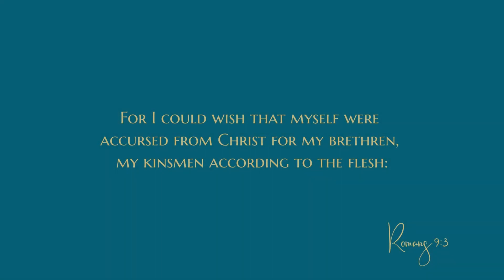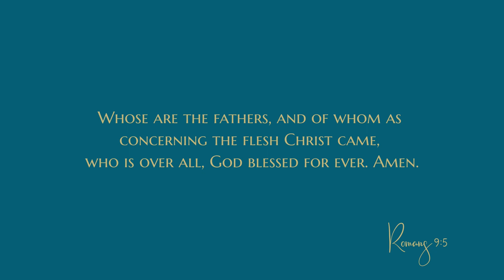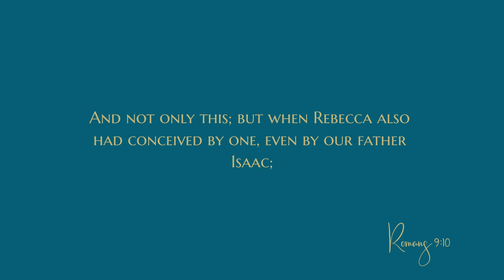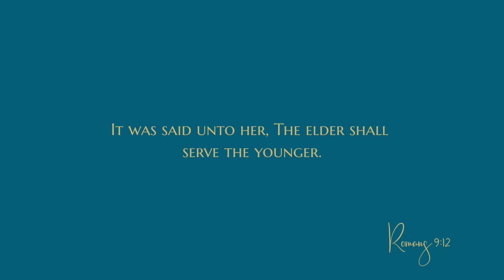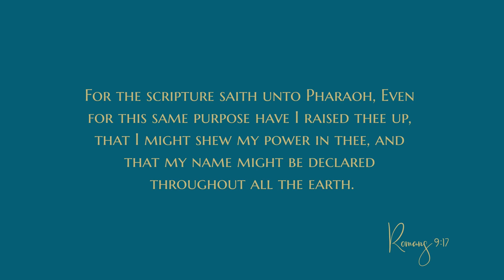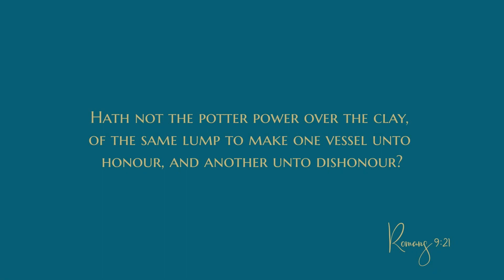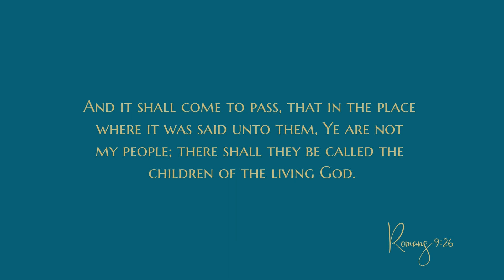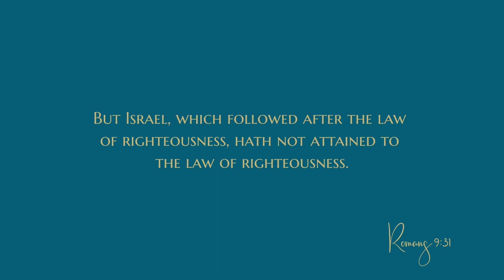Israel had not believed in the past - Daily Devotional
The devotional:
"And not only this; but when Rebecca also had conceived by one, even by our father Isaac; (for the children being not yet born, neither having done any good or evil, that the purpose of God according to election might stand, not of works, but of him that calleth;) it was said unto her, The elder shall serve the younger. — Romans 9:10-12
Sibling rivalry in a family with five children takes many forms, as my husband and I have learned. In our five — three girls and two boys — ongoing banter revolves around the fact that our oldest daughter is adopted. She is fond of teasing her younger brothers and sisters, “Mom and Dad chose me! They just had to take what they got when you came along!”

Today’s focus verse speaks of “the purpose of God according to election.” The Greek word translated election means “divine selection” or “chosen.” I will never forget the day we chose our daughter. A couple who had adopted twelve Korean children attended one of our church services, and my husband and I spent some time chatting with them afterward as his parents were living in Korea at the time as missionaries. Since the two of us had talked about adopting a Korean child sometime in the future, we also were understandably intrigued when this couple brought their twelve children with them into church!

We found that they had been longtime sponsors of a small orphanage in Seoul, South Korea, where children in need of a home were cared for by a foster mother. They casually mentioned that there was one little girl left in the home at that time: a three-year-old with whom they had a special bond — in fact, she had been named after their own birth daughter, Nena. While several couples had been interested in adopting this little girl, the couple wanted her to be placed in a Christian home. When my husband and I saw little Nena’s picture, our hearts were captured in an instant. God opened doors in a miraculous way, confirming to us that adopting Nena was His plan for the two of us. Eight months later, our daughter arrived from Korea and entered our home and our hearts.

In our text, Paul focused on the thought of election and God’s sovereignty. Abraham, the father of the Jewish people, had many sons. Paul illustrated divine sovereignty by pointing to God’s plan that the Messianic line would come through Abraham’s son Isaac, and Isaac’s younger son, Jacob. They were chosen! Why was Isaac selected instead of his older brother, Ishmael? Why was Jacob chosen instead of his older brother, Esau? We don’t know, but we understand that it was God’s right to choose.

At times, we may not understand why God operates the way He does. Situations may come in our lives that do not make sense to us, but God has the right to do what He wishes in order to accomplish His purpose. However, we can be clear about one thing: God has chosen each one of us to be recipients of His salvation. Whether we understand why or not, we have been chosen! Our part is simply to respond with repentance and faith, and then we can enjoy all the blessings that come with being part of God’s family.
BACKGROUND

AMPLIFIED OUTLINE
II.    God’s plan of salvation
   C.    Illustrated by Israel’s history
       1.    Israel had not believed in the past (9:1-29)
           a.    Paul’s burden for the Jews (9:1-5)
           b.    Promises obtained by faith, not by bloodline (9:6-13)
           c.    In sovereignty, God shows mercy (9:14-18)
           d.    God is just and His purposes inscrutable (9:19-29)
           e.    Redemption dependent on faith (9:30-33)

What did Paul say was in his heart when he thought of his kinsmen, the Jews?

What do you think Paul meant when he said, “For they are not all Israel, which are of Israel” (verse 6)?

What are some ways we can submit to the divine sovereignty of God?
CONCLUSION
Although we may not always understand how and why God works as He does, we can rejoice in the fact that we have been chosen to be a part of His family.

God bless
0:00 Devotional
6:44 Bible reading